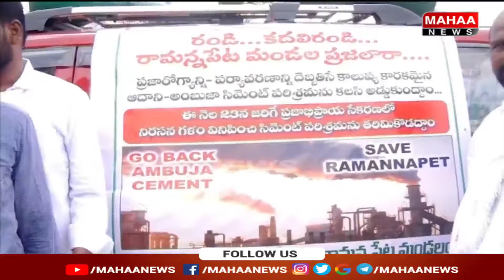అంబుజా సిమెంట్ స్థాపనాన్ని వ్యతిరేకిస్తున్న ప్రజలు | Public Comments Over Cement Factory in Yadadri